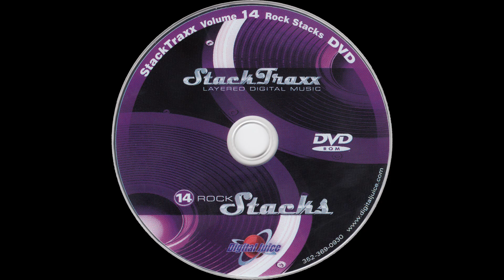Stage Divin - 0:30 — StackTraxx Volume 14: Rock Stacks (D.V.D. Album) — Audio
StackTraxx Volume 14: Rock Stacks (D.V.D. Album)
Audio
Stage Divin - 0:30

● Title — StackTraxx Volume 14: Rock Stacks

● Year — 2006

● Program Name: Juicer 3 {Version 3.89d  Build 253}

● Type - Audio

● Extension - .flac

● Channels - Stereo

■ SPECIAL THANKS

● Product Source

○ Item

■ MEDIA TAGS